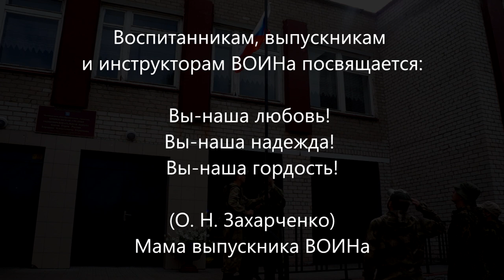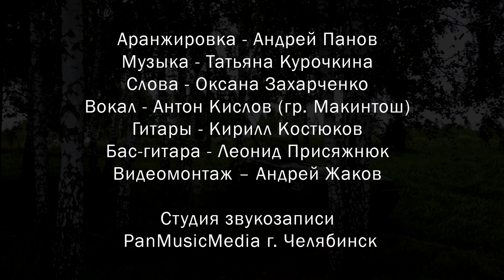ВОИН - Ангелы любви | г. Челябинск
ВОЕННО-СПОРТИВНАЯ ПОДГОТОВКА.
• Военно-патриотическое молодёжное объединение "ВОИН" им. Героя России майора ФСБ Перова А.В., было организовано в 2003 году в формате военно-спортивного клуба русского рукопашного боя. Через год после создания, ВПМО "ВОИН", решением руководства Центра специального назначения ФСБ РФ, осуществляет подготовку молодёжи допризывного возраста к службе в подразделениях специального назначения по борьбе с терроризмом. Это означает, что воспитанники ВОИНа имеют хорошие перспективы попасть на службу в элитные части МО, ФСБ, МВД РФ .
• Объединение занимается развитием молодежи как в физическом, так и нравственном плане. На занятиях курсанты доводят до автоматизма приемы самообороны, развивают силу, ловкость, выносливость, волю, а также учатся сохранять уверенность и оперативность интеллектуальной деятельности в экстремальных условиях. Участники объединения, желающие поступить в военные ВУЗы, найдут необходимую помощь и поддержку в выборе учебного заведения.
• В настоящий момент мы ведём работу по следующим направлениям: самооборона и личная безопасность, военно-спортивная и допризывная подготовка молодёжи к службе в ВС РФ, подготовка к сдаче норм ГТО, организация выставки военной формы, содействие в организации дополнительных занятий в школьных классах оборонно-спортивного профиля.